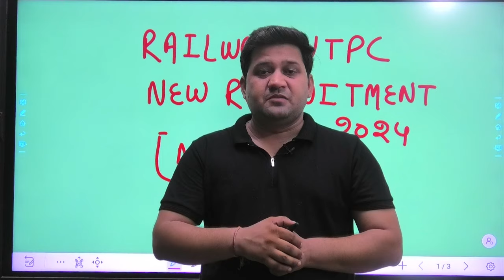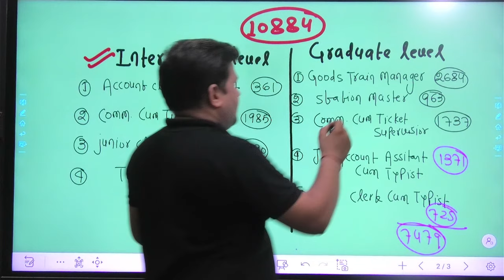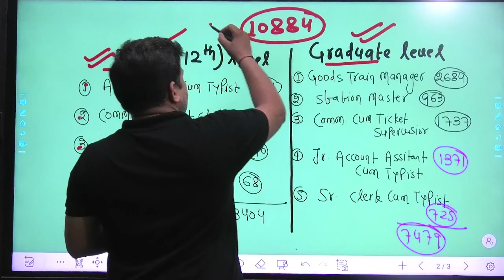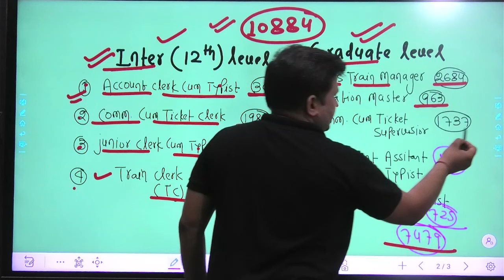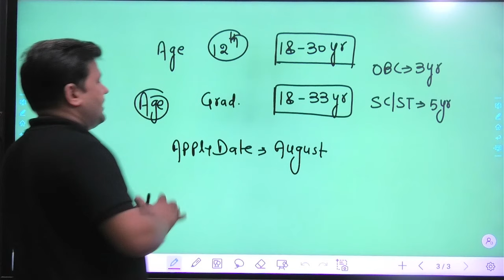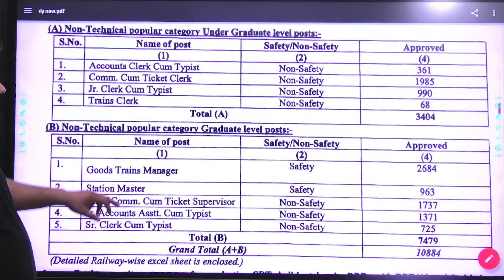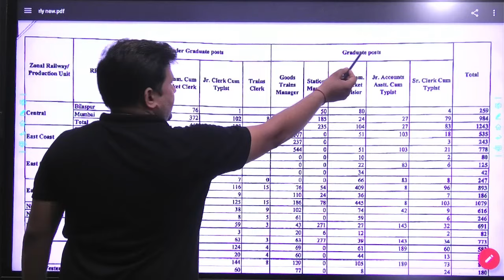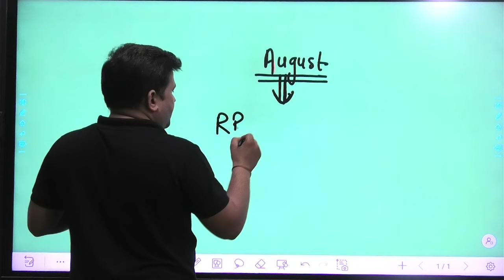NTPC NEW VACANCY 2024 | RRB NTPC VACANCY 2024 | NTPC ZONE WISE VACANCY 2024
NTPC NEW VACANCY 2024 | RRB NTPC VACANCY 2024 | NTPC FORM FILL UP 2024 | NTPC 2024 VACANCY BY SG SIR | RAILWAY NTPC EXPECTED VACANCIES | NTPC LEVEL WISE EXPECTED POST | RRB NTPC FORM DATE | RAILWAY NEW VACANCY 2024 |

rrb ntpc new vacancy 2024 kab aayegi